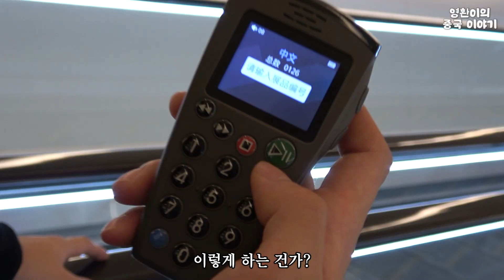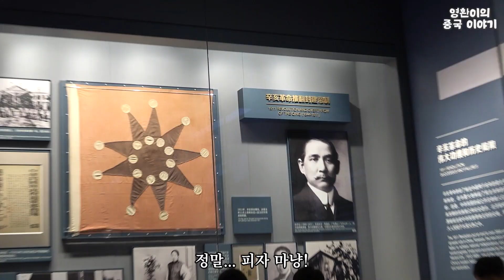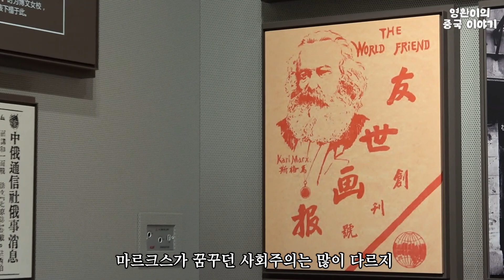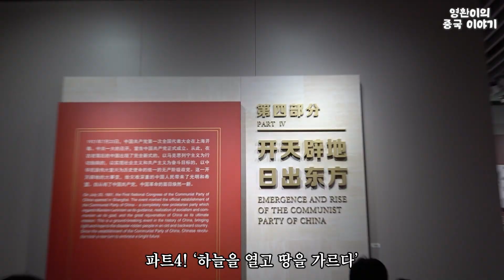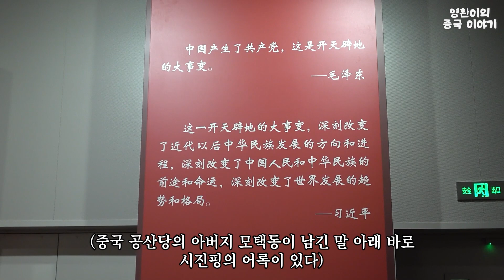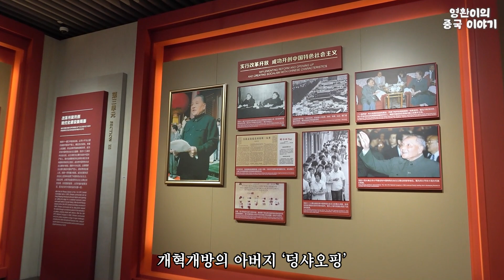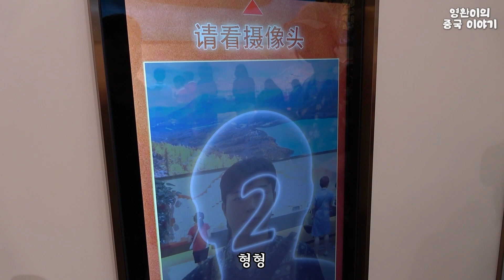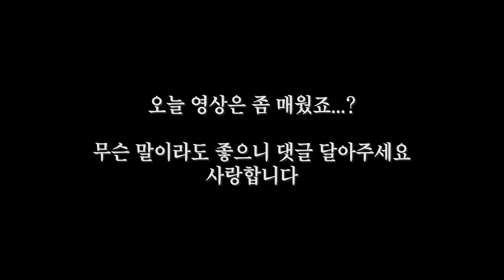"중국 공산당"의 모든 것!